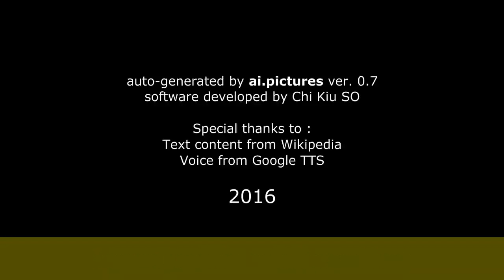Søren Pilmark 2 minutter